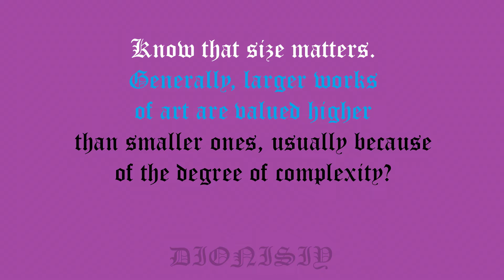Size matters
One can become a true Art Dealer only by enriching one's memory with the knowledge of the historical riches that humanity has developed over the past 50 years. Modern art is only a means to terrorize oneself. Tracy Emin. "One cannot underestimate the fact that the buyer feels insecure and is in great need of approval" This is a truth that everyone in this business seems to understand, but that no one tends to talk about out loud. Insecurity doesn't mean that all buyers, without exception, lack ability or flair. It simply means that for the rich, the most valuable resource is time.